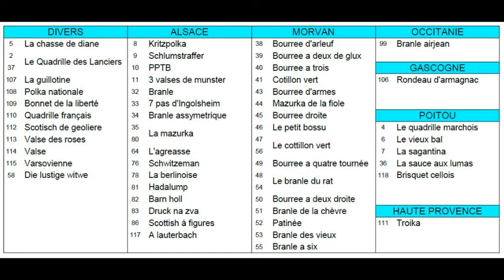MUSIQUES Danses de France Divers FDM50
Folklore
Répertoire de Musiques